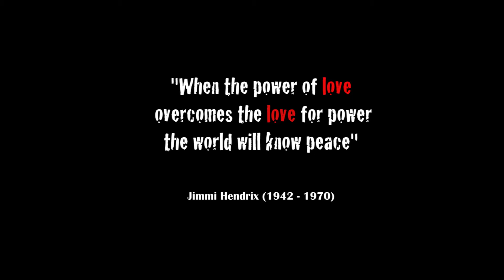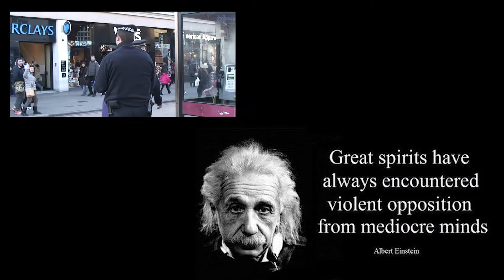Viva La Lovelution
A short documentary exploring some of the issues that are faced by buskers in London through the eyes of singer/rapper Joe Cusimano (A.k.a. Truth Seeking Rebel) who leads us through some of the problems we are facing in our modern day society and gives us an insight into his main aims and aspirations which are to spread the message of truth, enlighten people and start the lovelution.

For more info click on the following links -